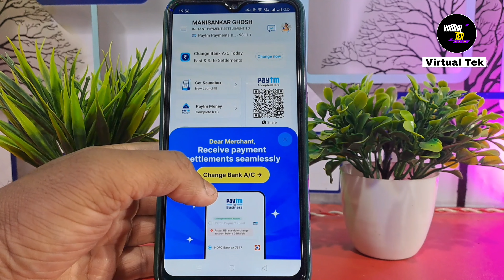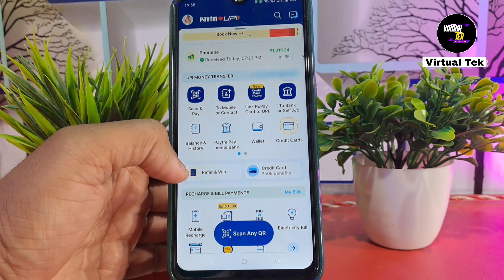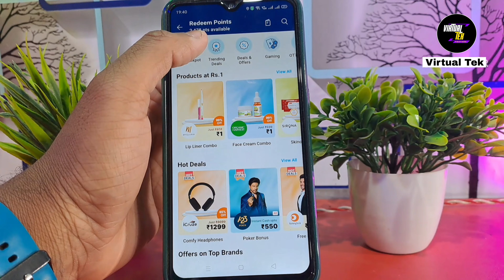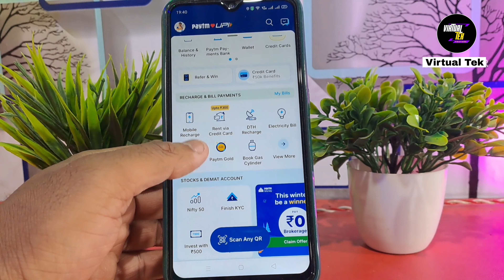Paytm Ban !! RBI Banned Paytm वॉलेट का पैसे कैसे निकलेगा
Hello Guy's I am Monisankar Ghosh owner of Virtual Tek YouTube channel, Today I Will Discuss Paytm Ban !! RBI Banned Paytm वॉलेट का पैसे कैसे निकलेगा

Our Queries :-
breaking news
paytm payment bank banned
rbi news
paytm rbi ban news 2024
paytm news
paytm share down
paytm share fall
paytm ban
RBI banned paytm
wallet ka paisa kaise niklega